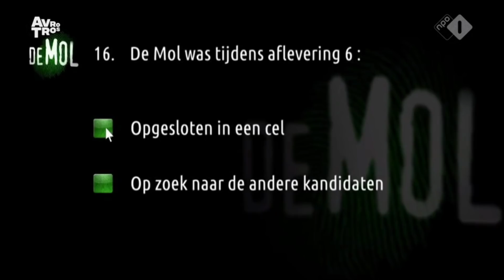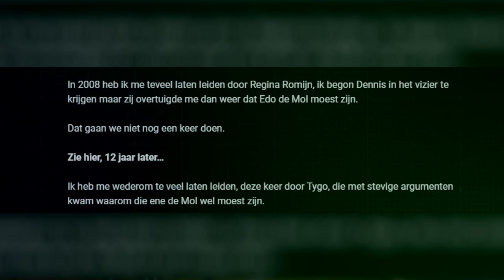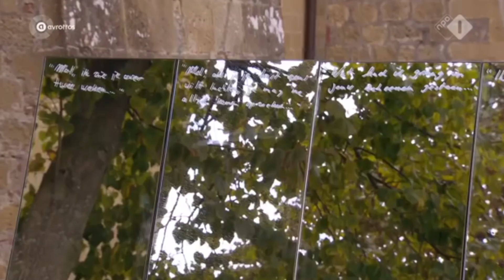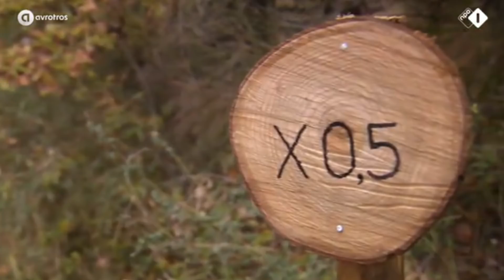ALLE HINTS NAAR *PEGGY* - Wie is de Mol? Jubileum 2020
Nog maar 4 kandidaten over in het jubileumseizoen van Wie is de Mol?. In deze video behandelen we alle widm hints en theorieën naar Peggy Vrijens, een potentiële mol.

✔ Vrienden worden?